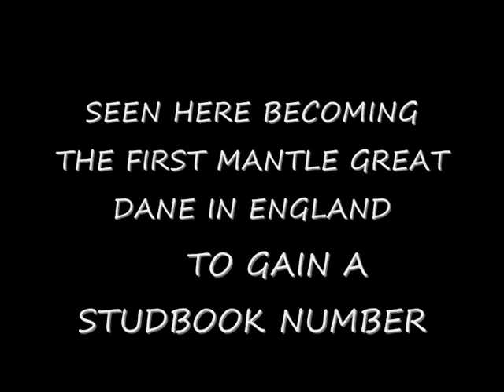WELKS Championship Dog Show - Rorlyn White Collar Worker- Mantle Great Dane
This is Turbo gaing his studbook number on only his 2nd show in the UK!